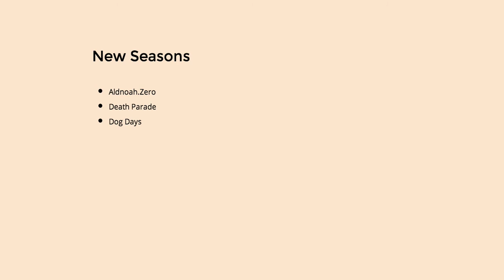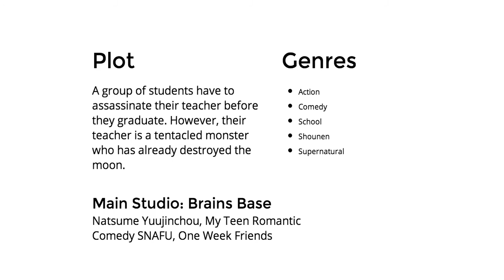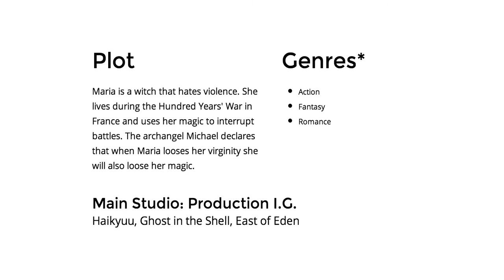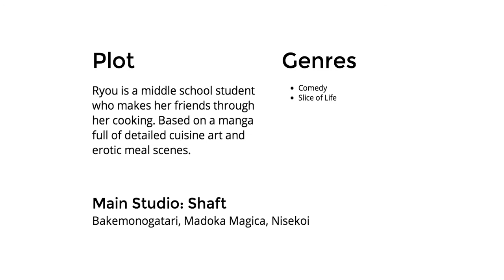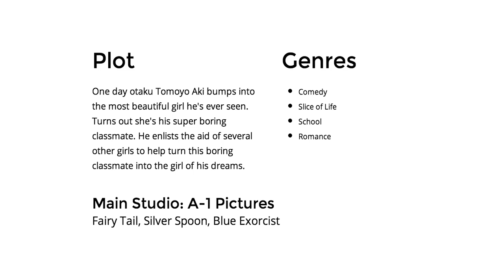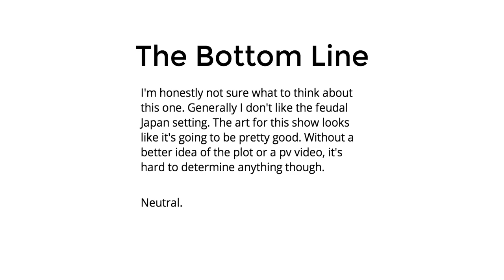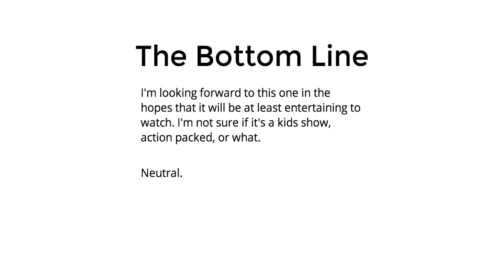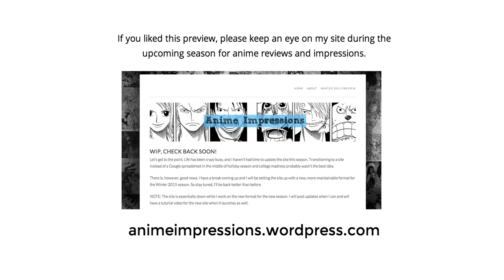Winter 2015 Anime Preview